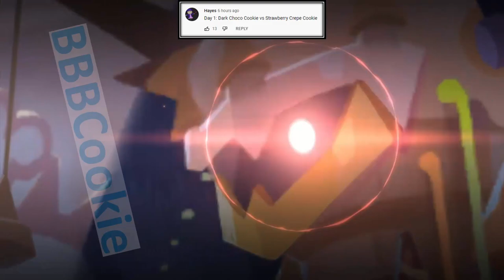Dark Choco vs Strawberry Crepe | Cookie Run 2021 | BBBCookie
✪✪✪✪✪Dark Choco vs Strawberry Crepe✪✪✪✪✪